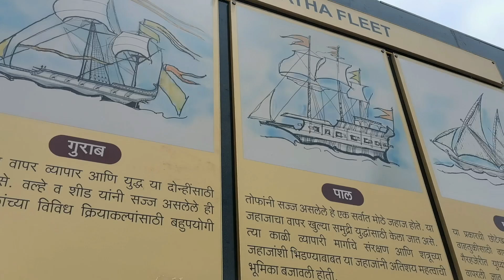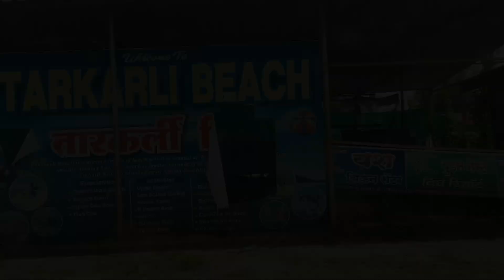MALVAN BEACH/RAJKOT FORT - MAHARASHTRA IN 2024 MONSOON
Here's a view at a couple of beaches and a fort in Maharashtra during the monsoon. Views for days and and not crowded. Not many stalls were open because it's off season.

Music Credits

maharashtra/balvanbeach#rajkotfort#monsoon2024